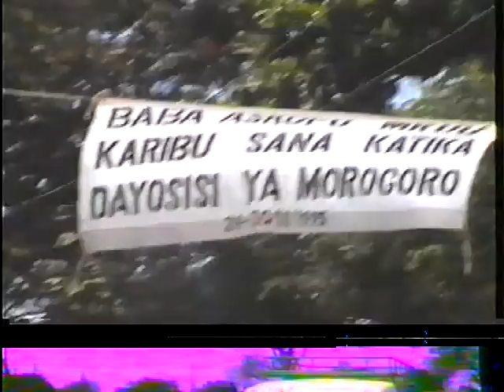Baba Skofu John Auckland. Ramadhani.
Baba Askofu John Auckland  Ramadhani
Askofu Mkuu wa tatu wa Kanisa Anglikana Tanzania
Ziara ya kutembelea Dayosisi ya Morogoro 26 Novemba 1995. Maeneo aliyofika ni Morogoro, Gairo,Iyogwe na Berega. Alifanya ibada za kipa imara na ibada ya kuweka wasomaji (Lay Readers),Kuamuru Mashemasi na Makasisi.